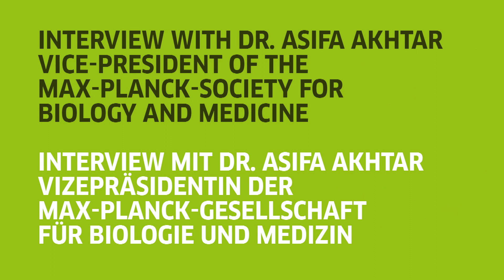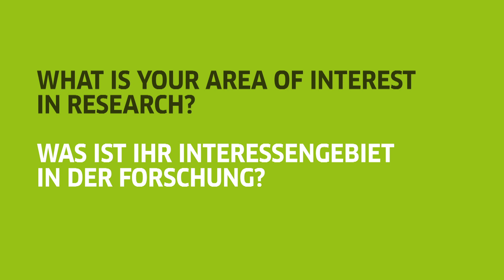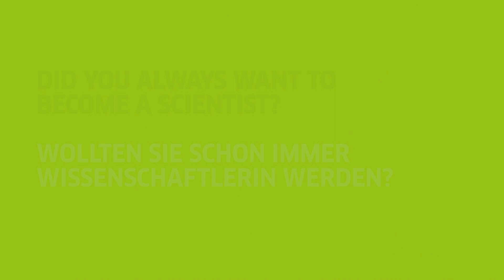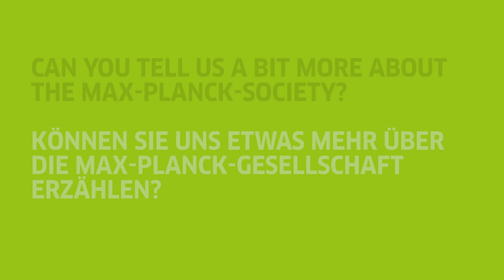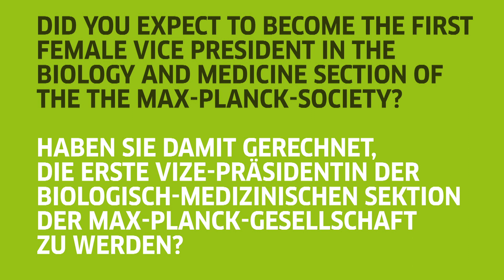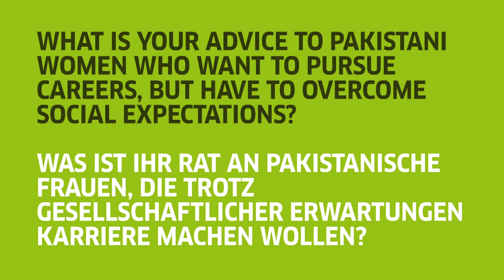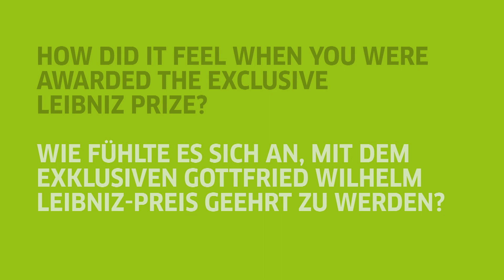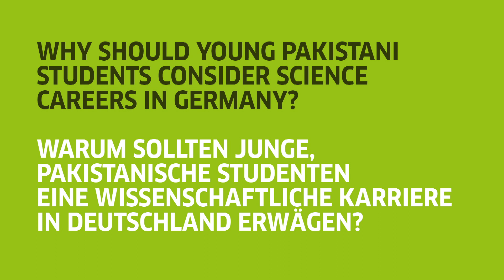An interview with Dr. Asifa Akhtar, Vice-President Max-Planck-Society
An interview with Dr. Asifa Akhtar, Vice-President Max-Planck-Society, Biology and Medicine Section with our PASCH-Alumnus Abdullah Ahmed granted exclusively to the Goethe-Institut Pakistan.